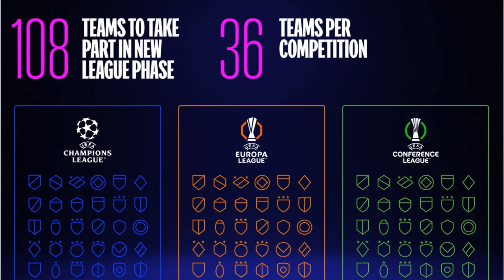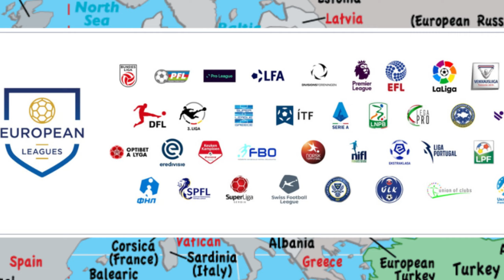Must-Watch Football Clubs Playing in UEFA Competitions for the 2024-25 Season!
What teams will you be rooting for in Europe during the 2024/25 season?

I also write articles about Mexican football, which you can find here!